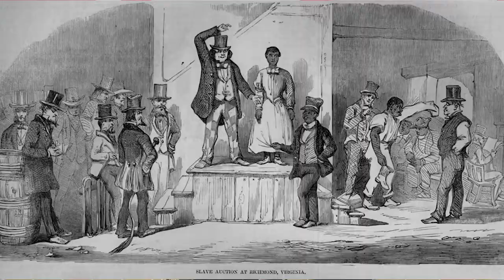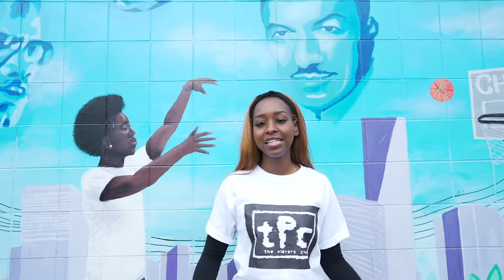They Don’t Care About Us ( P.L.A.Y.E.R.S)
Step team The Players create a concept video with the Kid The Wiz version of Micheal Jackson They Don’t Care About Us . Uniting NYC dancers to perform with them about the BLM movement and Equality